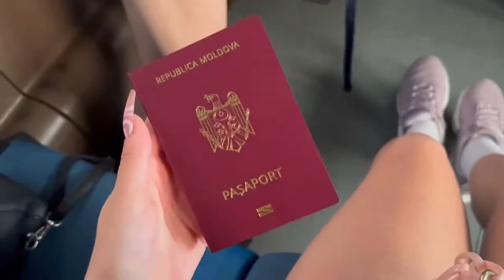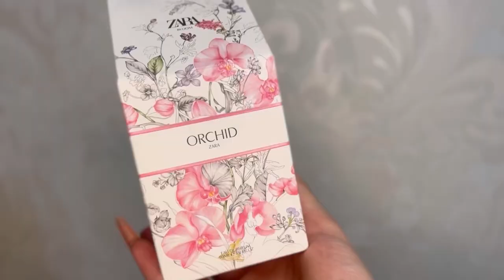First trip alone /România Vlog 🎀🥰🛍✨shopping ,Pallas Iași 😘🥰